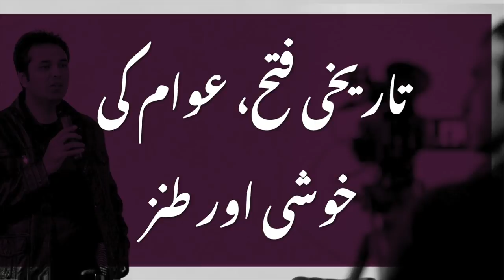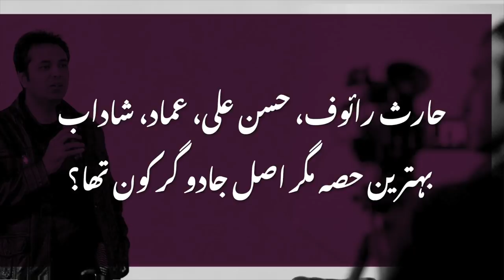Pakistan’s historic win and the role of magic | Syed Talat Hussain